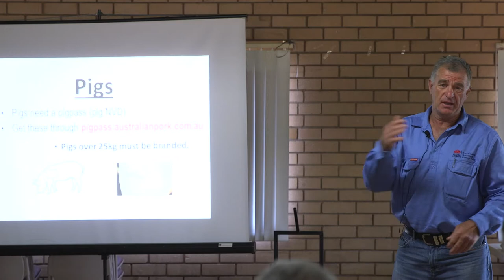Pigpass and branding pigs